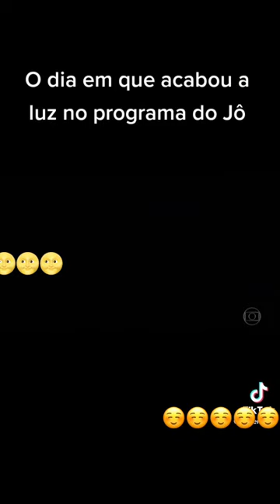Faustão no Jô Soares